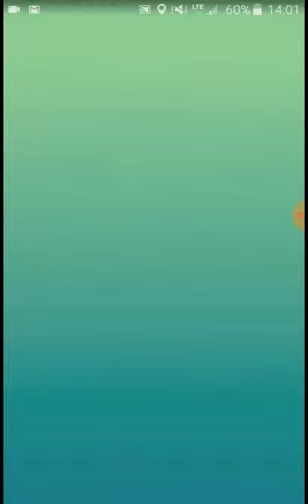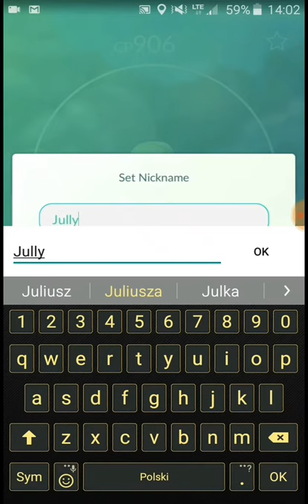# 17 Zagrajmy w...Pokemon Quest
A Pokemon Quest!

Bank Account: : 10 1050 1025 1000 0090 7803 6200

Pokemon Go by Niantic and Satoshi Tajiri and Nintendo